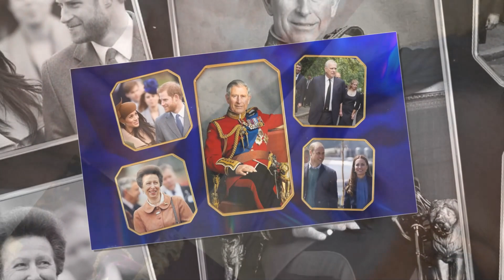Meg Gasped As Andrew Knocked Out Duchess From Being Greeted At KC's Coronation In A Recent UK Vote